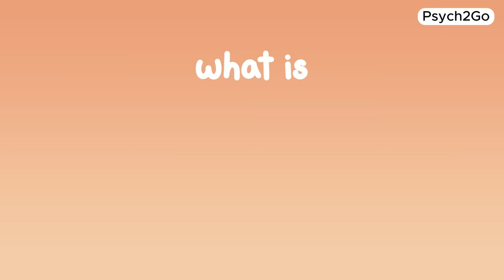Why You Feel Nothing All The Time (Alexithymia)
Do you often find yourself feeling numb or feeling empty? In this video, we explore the concept of alexithymia, a condition that might explain why you feel nothing all the time. Understanding what alexithymia is can be the first step towards addressing these feelings and improving your mental health.

We'll discuss the symptoms and causes of alexithymia, and provide insights into alexithymia treatment options. Whether you're dealing with depression, or simply wondering why you feel empty or why you feel numb, this video aims to shed light on your experiences and offer compassionate advice.

Our goal is to help you navigate these challenging emotions and improve your mental health care routine. Remember, it's okay to seek help and take steps toward feeling better.

Writer: Chloe Avenasa
Editor: Kelly Soong
Script Manager: Kelly Soong
Voice Over: Stelyos (new narrator)

References:
Penot, J. (2023 Aug 2). "What It's Like to Live With Alexithymia." Psychology Today.
Lo, I. (2023 Oct 12). "Alexithymia: Do You Know What You Feel?" Psychology Today.
Davis, T. (2023 Oct 12). "What Causes Alexithymia, and Why It's So Troubling." Psychology Today.
Psychology Today. (2024). "Alexithymia."